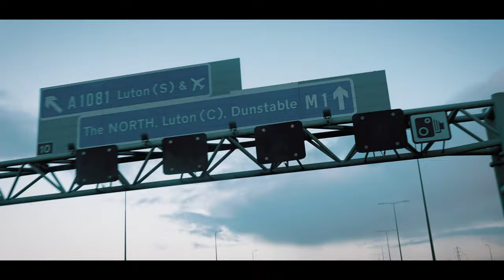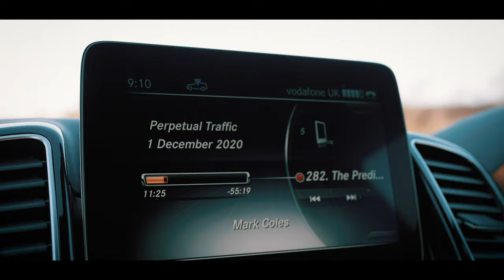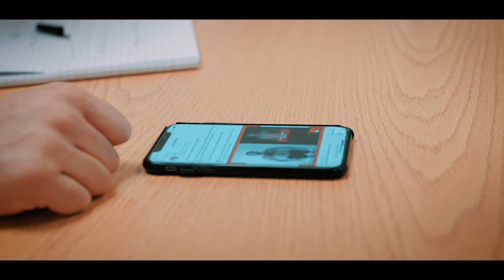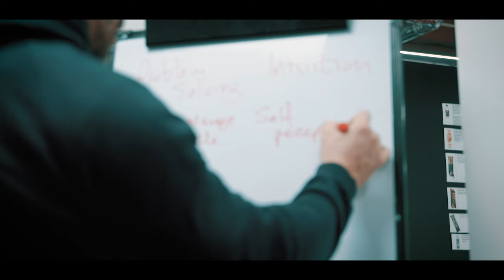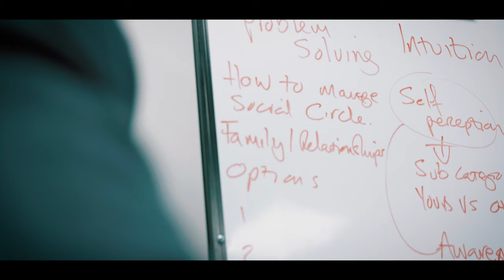Day in the life series - M10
In this video, join me as I take my weekly road trip to M10 in Nottingham.

See what I get up to across a full day of meetings, catching up with the team and training.